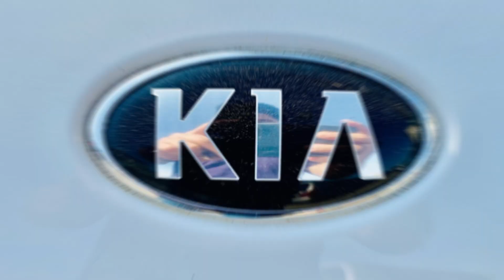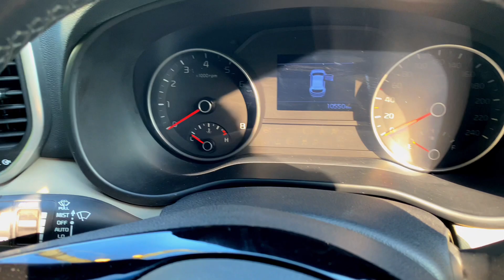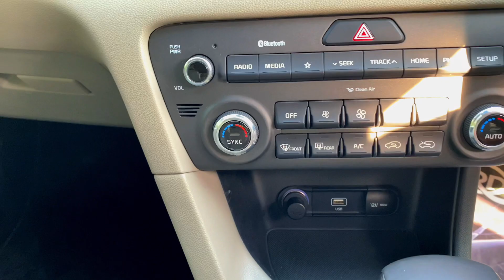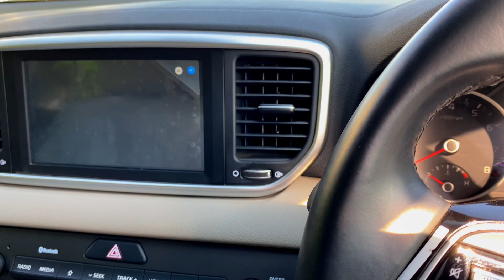KIA SPORTAGE 2021 Specs,features & price |The Car Vlogger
The car vlogger Presenting KIA SPORTAGE 2021 look like a brand new car

Thankx A Lot❤️